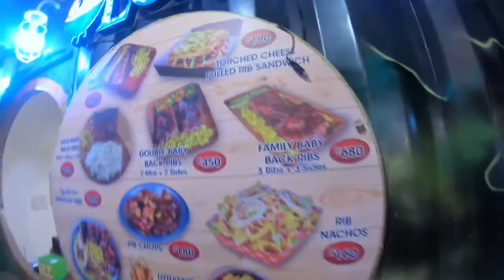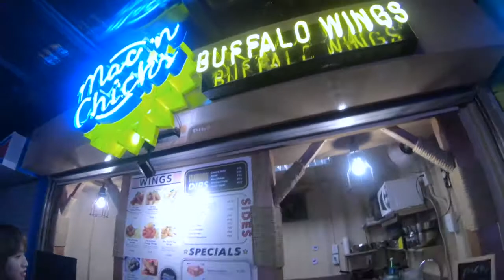THE YARD STREETFOOD CINEMA